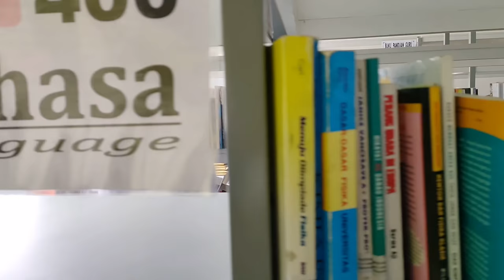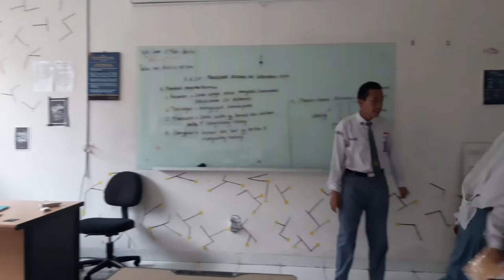P (pressure)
Ines silvia
Muhammad Ryan Taufiq
Septian Wahyu Saputro
Annisa F
Surati

This video tells the story of a student who is always followed by a ghost, until finally here first the truth that the ghost is the spirit of class brother who commited suicide due to oppression by the ignorance of his friends, bullying and low grades